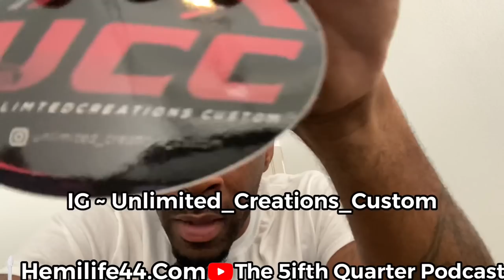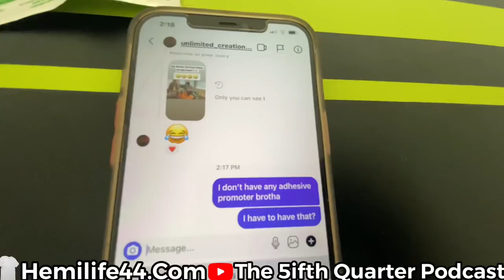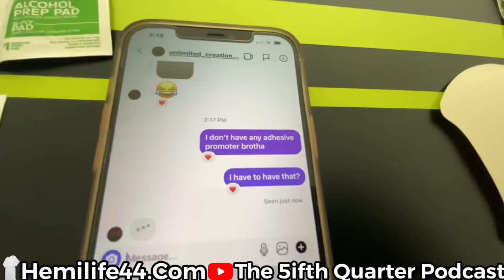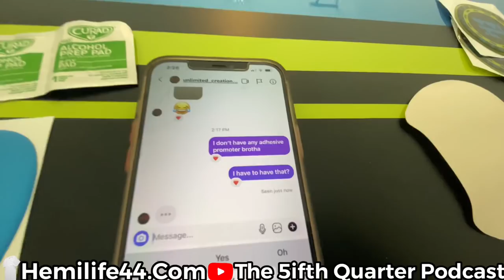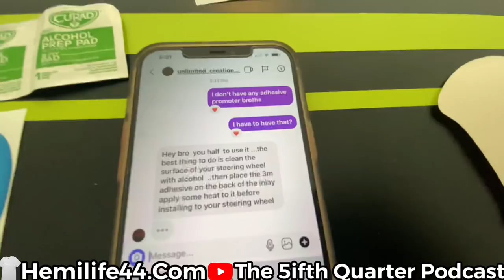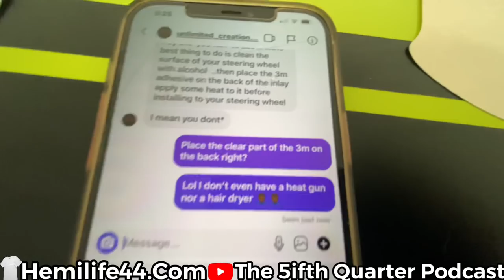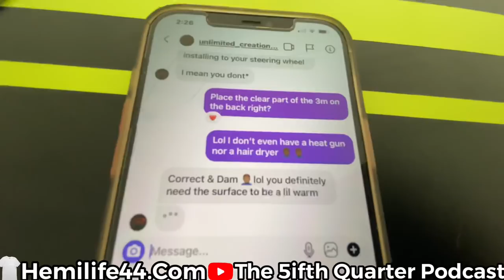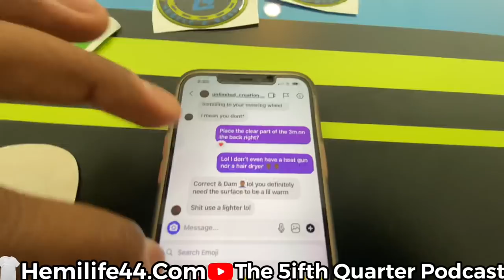1 of 1 Insane Dodge Charger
1 of 1 Insane Dodge Charger

Hifonics amp